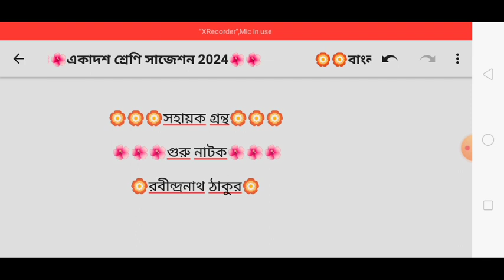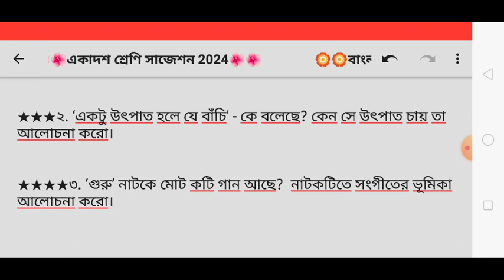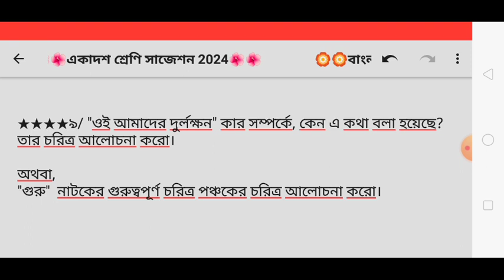class 11 bengali final suggestion 2024/class 11 bengali suggestion 2024/গুরু/class 11 2024 bengali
class11
bengali last minute suggestion class 11
একাদশ শ্রেণি বাংলা সাজেশন 2023
class 11 2023 bengali suggestion
class 11 kortar bhoot
kartar bhoot class 11 cartoon
home tuition class 11 bengali suggestion 2024
kartar bhoot by rabindranath thakur class 11
class 11 bangla suggestion kortar bhoot
wbchse class 11 english saq upon westminster bridge
wb board class 11 english suggestion 2024
wbchse class 11 english upon westminster bridge question answer
upon westminster bridge saq questions and answers
class 11 english saq question answer
class 11 english saq questions with answers
upon westminster bridge
একাদশে শ্রেনির বাংলা গল্প কর্তার ভূত
কর্তার ভূত রবীন্দ্রনাথ ঠাকুর সাজেশন ২০২৪
কর্তার ভূত সাজেশন
একাদশ শ্রেণি বাংলা গল্প কর্তার ভূত সাজেশন ২০২৪
একাদশ শ্রেণি বাংলা সাজেশন ২০২৪
class 11 bengali story suggestion 2024
class -xi bengali suggestion 2024
class 11 bengali suggestion
wbchse class 11 annual examination suggestion 2024
kortar bhut
kartar bhoot
class 11 bengali mcq suggestion 2024 উত্তর সহ বাংলা সাজেশন
hs suggestion
education
education video
wbsu suggestion
আই টিউব ইন্ডিয়া
itubeindia
kortar bhut class 11 bengali story
class 12 bengali suggestion
দ্বাদশ শ্রেণি বাংলা সাজেশন ২০২৪
উচ্চমাধ্যমিক বাংলা সাজেশন
quick english in bengali
west bengal board
teacher
bengali
explanation
english to bengali translation
poem analysis
poem summary
poem meaning
bengali analysis
h.s#
sure success
role of food in the maintenance of good health
an introduction to nutrition
অধ্যায় -1
suggestion -2024(class 11)
wbchse 11
@online study -with new style
h.s nutrition saq suggestion
class 11 nutrition suggestion 1st chapter
h.s nutrition saq suggestion 2024
2024 class 11 nutrition suggestion
বহুরূপী গল্পের প্রশ্ন সাজেশান 2024
ক্লাস টেন বাংলা বহুরূপী গল্পের প্রশ্ন সাজেশান
class 10 bangla bahurupi galpo 2nd summative unit test
class 10 bahurupi galpo mcq saq 5 marks questions
bahurupi galpo questions samrat exclusive
bahurupi galpo class 10 cartoon
class 10 bangla 5 marks questions bahurupi galpo
madhyamik bangla galpo bahurupi questions answers
class 10 bangla suggestions 2024
madhyamik। bangla suggestions 2024
madhyamik second unit test suggestions bangla
class 10 bengali suggestion second unit test suggestions
madhyamik 2024 bengali suggestion
class 10 2nd unit test suggestions